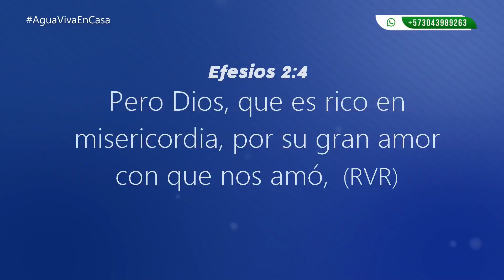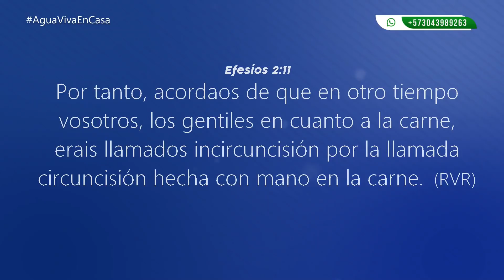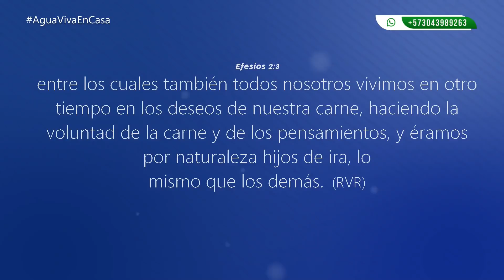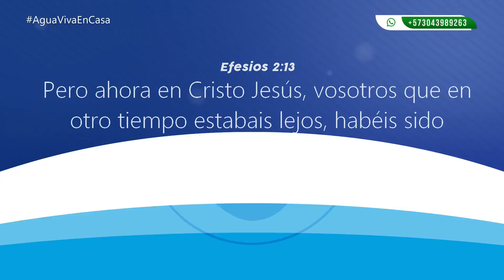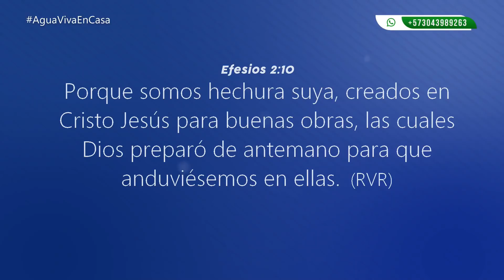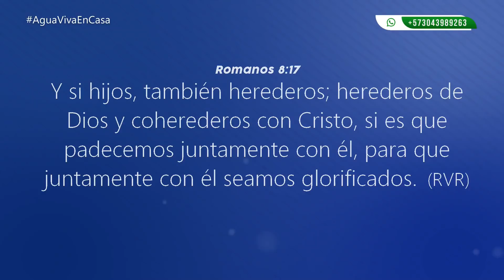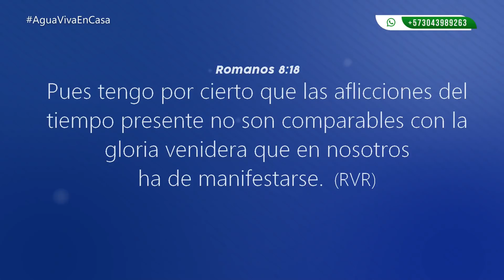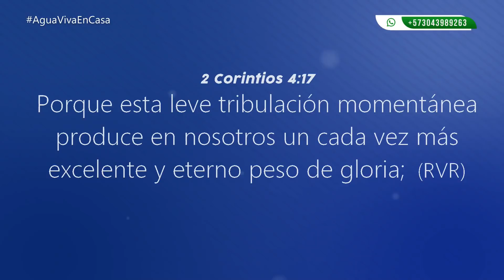PASADO, PRESENTE Y FUTURO DEL CRISTIANO | Rev. Humberto Henao